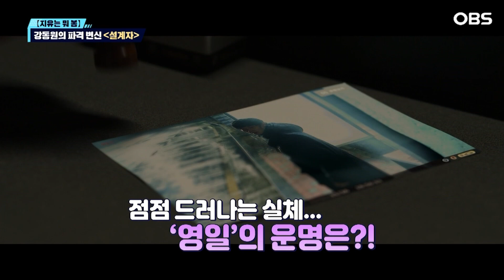[독특한 연예뉴스] 강동원, 파격 변신 성공...'설계자' 관람 포인트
넘쳐나는 콘텐츠 사이에서 후회하지 않을 꿀잼 콘텐츠가 뭐가 있을까. 절대 놓치지 말아야 할 작품을 살펴봤다.

사제, 브로커, 가짜 퇴마사에 이르기까지 무한 변신을 펼쳐온 강동원이 이번엔 '설계자'로 돌아왔다.

의뢰받은 청부 살인을 사고사로 조작하는 설계자 '영일'. 최근의 타깃 역시 완벽하게 처리한 그는 새로운 의뢰를 받게 되고 '영일'의 타깃이 된 건 바로 모든 언론과 세상이 주목하고 있는 유력 인사.

작은 틈이라도 생기면 자신의 정체가 발각될 수 있는 위험한 의뢰지만 '영일'은 팀원들과 함께 이를 맡기로 결심한다. 하지만 철저한 설계와 사전준비를 거쳐 마침내 실행에 옮기는 순간 변수가 발생한다. 과연 점점 드러나는 실체 속 설계자 '영일'의 운명은 어떻게 될까.

'사고로 조작된 청부 살인'이라는 참신한 소재의 신작 '설계자'는 영화 자체만으로도 눈길을 끌지만 강동원의 연기 변신에 주목해야 한다.

강동원은 냉철한 완벽주의자 '영일'이 예상치 못한 사건에 휘말리며 복잡한 감정 변화를 겪는 모습을 표현하기 위해 발성 스타일까지 달리하는 노력을 기울였다.

또 하나 빼놓을 수 없는 '설계자'의 관람 포인트는 바로 연기파 배우들의 활약이다. 설계자 '영일'의 팀원으로 베테랑 배우 이미숙과 스크린 블루칩 이현욱, 탕준상을 비롯해 '영일'을 주시하는 보험 전문가 역은 열일 배우 이무생이 맡았다.

'영일'에게 사건을 의뢰하는 수상한 의뢰인으론 정은채가, '영일'을 둘러싼 사건을 추적하는 형사로는 김신록이 열연을 펼치며 재미와 긴장감을 조성한다.

또한 마지막까지 관객들을 몰입시키는 극의 전개에도 주목해야 한다. 모든 인물이 선과 악의 미묘한 경계에 놓인채 입체감을 불어넣는 한편 관객들에게 의도적 혼선을 일으키며 한시도 눈을 뗄 수 없게 만드는 게 기존 범죄 영화와는 다른 특별함이다.